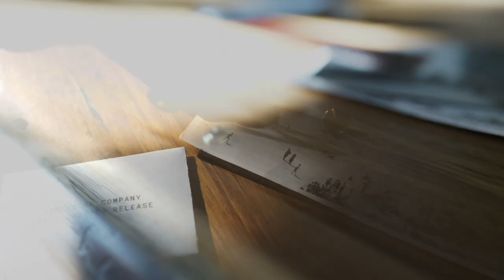Brass Shutter Release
This solid brass shutter release works on most film cameras that feature a thread in the shutter button. The brass has a nice smooth texture that your finger will become familiar with. The concave design adds a level of comfort while shooting

- Supported Cameras -

Fuji
X100 X100S X100T X10 X20 X30 X-PR01
X-POR2 X-E1 X-E2 X-E2S STX-2 X-T10

Leica
N1 M2 M3 M4 US N6M7 IBM9 M-E N-8P W-P
U-A N Type 240 Xl

Canon
F-1 AE-1 NED F-1

Nikon
DF FH2 F3

Other
Hassellad 503CW, Minolta XD7. Minolta SR-7. Rollei (LM mount), Olynpus OU-1.SONY RX1RM2